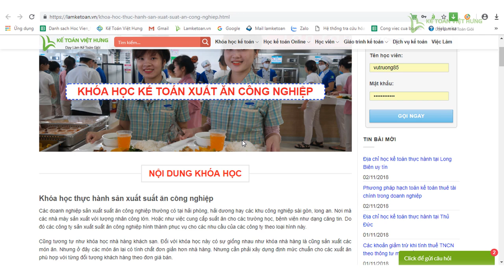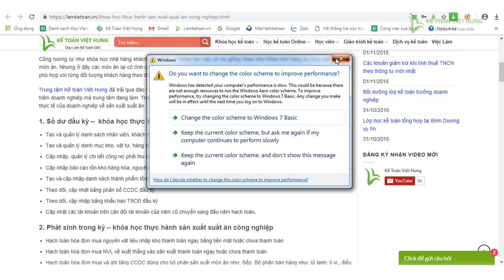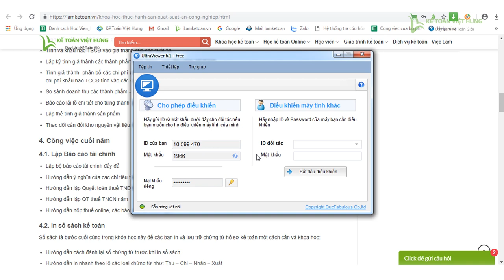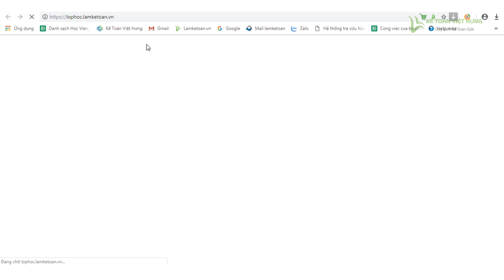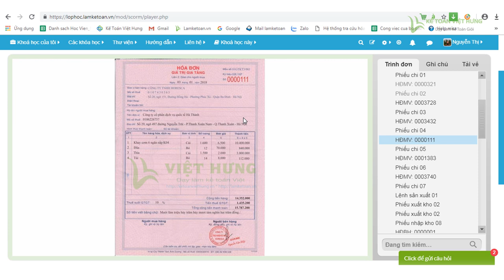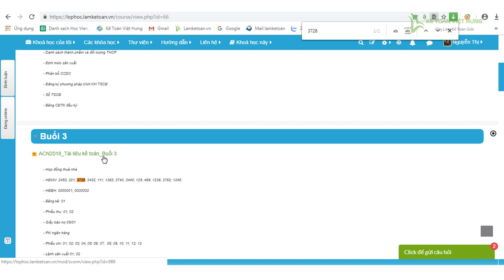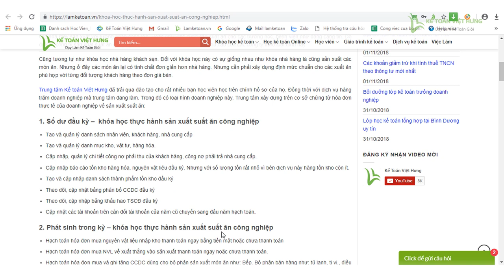Khoá học kế toán công ty sản xuất lĩnh vực suất ăn công nghiệp |Kế Toán Việt Hưng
Khoá học kế toán công ty sản xuất lĩnh vực suất ăn công nghiệp sẽ hướng dẫn cho các bạn đang tìm hiểu hay có nhu cầu học kế toán lĩnh vực này nội dung khoá học của trung tâm, để bạn hiểu rõ về ưu điểm cũng như chất lượng mà khoá học của Kế toán Việt Hưng đem lại.

- Hoàn tiền: 100% nếu không hài lòng.
- Thời gian học: Vô cùng linh hoạt từ 8h30 - 23h00.
- Số buổi học: Không giới hạn.
- Giáo trình động: Cập nhật liên tục trên website.
- Chứng từ sống: Thật 100%.
- Giáo viên: 100% kinh nghiệm trên 3 năm.
- Hỗ trợ miễn phí: trọn đời.

1. Danh sách các khóa học KẾ TOÁN DOANH NGHIỆP

2. Danh sách các khóa học KẾ TOÁN HÀNH CHÍNH SỰ NGHIỆP

3. Danh sách các khóa học LÝ THUYẾT KẾ TOÁN

4. Danh sách các khóa học KẾ TOÁN QUẢN TRỊ